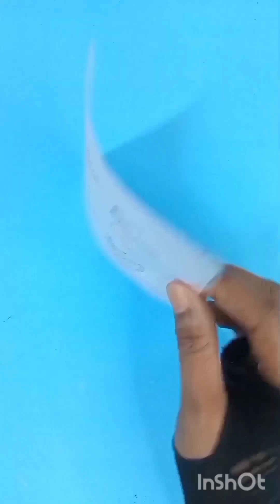6 Easy Paper Craft ideas // Paper Craft// miniature craft//Diy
6 easy paper craft ideas //miniature craft//paper craft#diy

sound mixkit